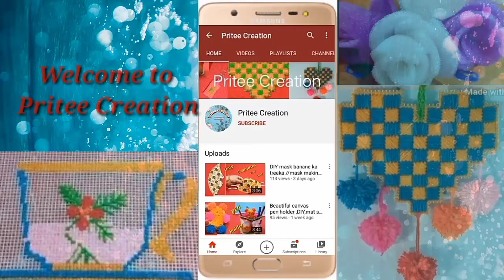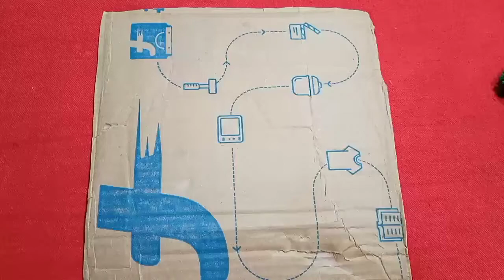Christmas tree decorate idea, woolen ke pompom se banaye Christmas tree 🌲🌲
सभी का स्वागत है हमारे यूट्यूब चैनल //pritee creation// मैं अपने वीडियो में ऊन और कैनवास से रिलेटेड सभी डिजाइंस आपके साथ शेयर करते हैं
जैसे - प्लास्टिक कैनवास में डिजाइन हैंड फैन डिजाइन तोरण डिजाइन फ्लावर पॉट टेबल मेट डोर मेट इत्यादि